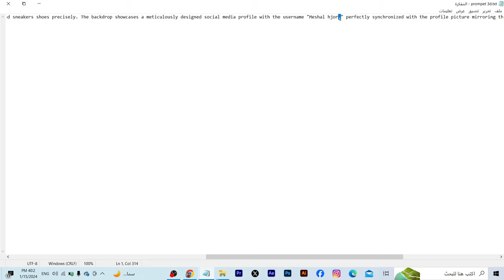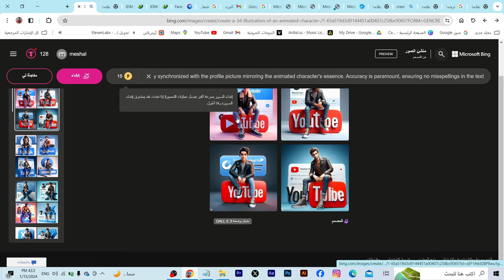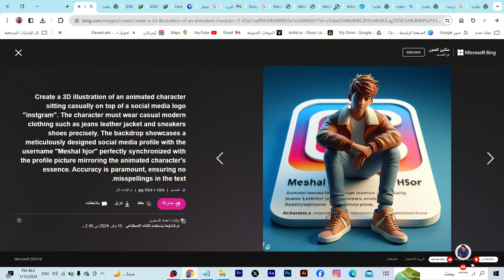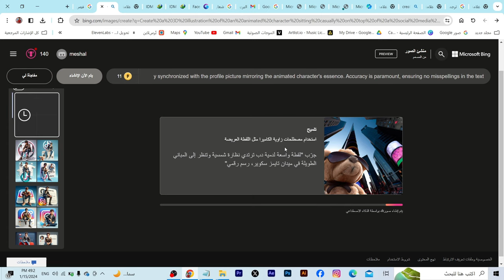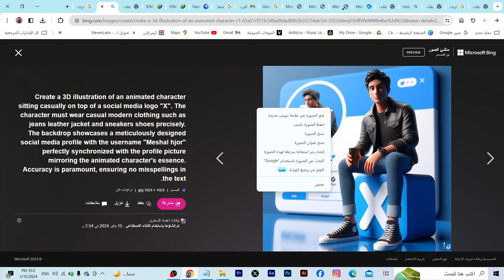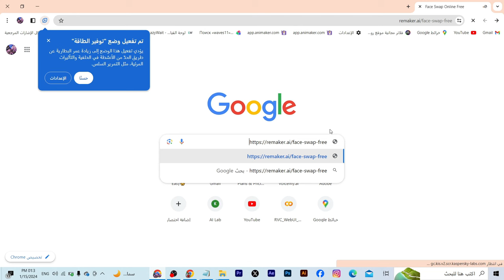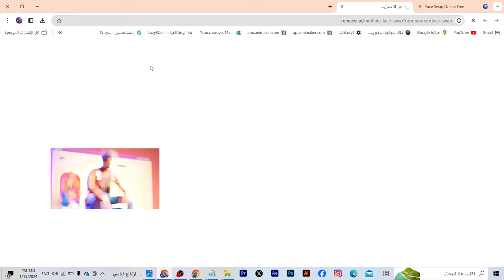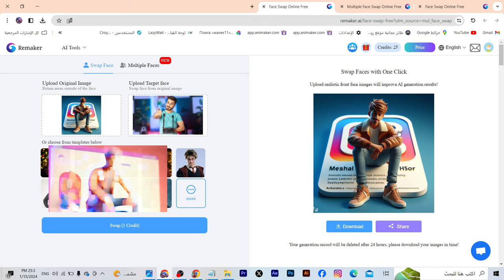صمم صور ترند السوشيال ميديا بالذكاء الأصطناعي مجاناً - Social trend pictures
بـــ( 16 دقيقة) فقط  تعلم كيف تصمم صور الترند مجانا بالذكاء الأصطناعي وبإحترافية وكيف ندمج  الصور والاسماء اللي نحتاجها  داخل التصميم بدقة عالية  تابع لنهاية الفيديو
المواقع المستخدمة
الاول
الكود الخاص بالرسم او البرومبت
Create a 3D illustration of an animated character sitting casually on top of a social media logo "YouTube". The character must wear casual modern clothing such as jeans leather jacket and sneakers shoes precisely. The backdrop showcases a meticulously designed social media profile with the username "Meshal hjor" perfectly synchronized with the profile picture mirroring the animated character's essence. Accuracy is paramount, ensuring no misspellings in the text.
تصاميم ثلاثية الأبعاد
الذكاء الاصطناعي في التصميم
تصميم السوشيال ميديا
تصميم مجاني
بينق (Bing) لتصاميم ثلاثية الأبعاد
تقنية الذكاء الاصطناعي في التصميم الاحترافي
هنا تجدون جميع روابط حساباتي 👌🔥
هنا تجدون جميع القنوات والجروبات المهمة👌🔥
► للإنضمام الى فريق سبيد ميديا عبر الرابط 🔷